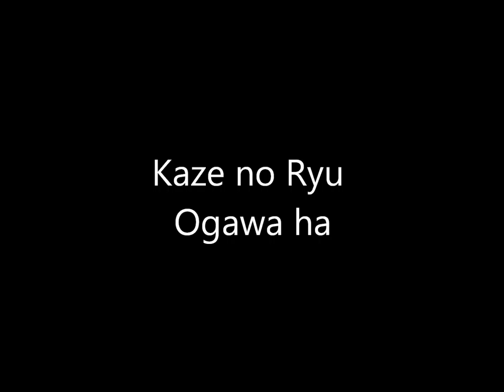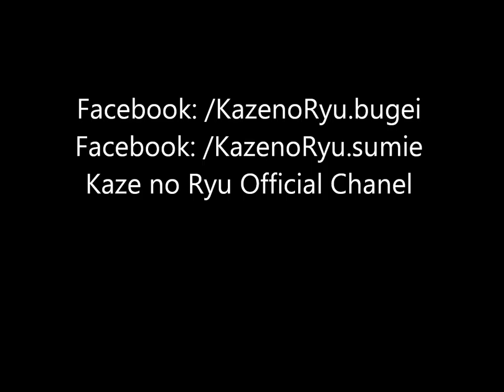Ogawa Ryu - Sumi-e Specific technical - III - 2015